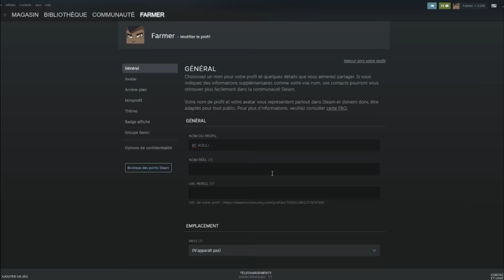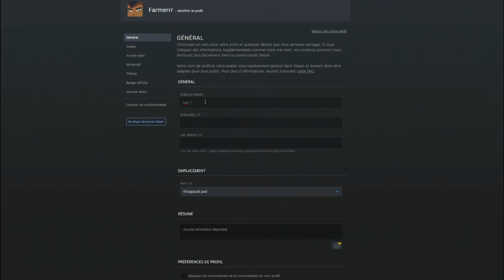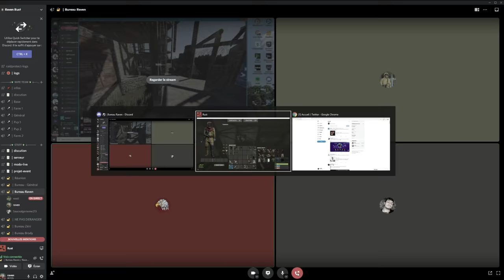ON INFILTRE LES PLUS GROS CLAN DU MONDE ! Rust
L'objectif est simple : REJOINDRE le plus gros serveur de RUST regroupant le plus de clan au monde !
Avec une difficulté de taille qui sera notre nombre, car oui nous seront seulement 3 pour s'attaquer à ces teams.
Notre seul BUT tout faire pour infiltré le plus de clan possible, volé leurs loot, intégrer le team, tuez un maximum de monde allant même jusqu'à deap entièrement leurs bases.

Le wipe ira crescendo donc rester bien jusqu'à la fin pour un maximum d'émotion !

J'espère que la vidéo vous plaira ! Si c'est le cas n'hésitez pas à likez la vidéo ! Sa soutien de fou et me motive énormément ! Merciii